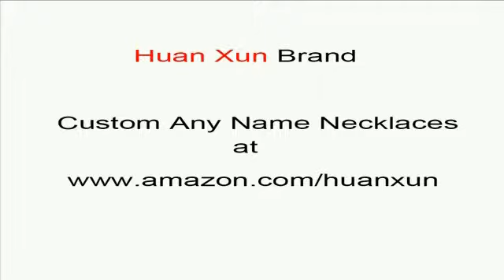custom name necklaces custom Kenna name necklaces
custom Kenna name necklaces